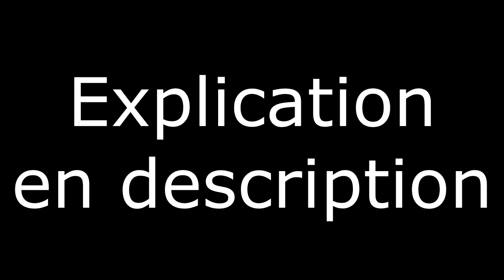COMMENT TROUVER LE CODE D'UN TÉLÉPHONE